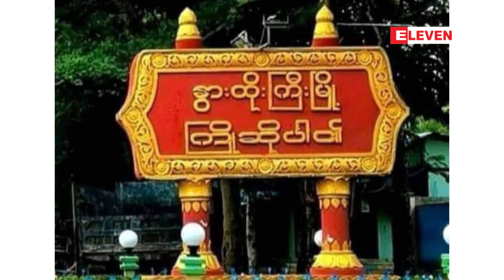နွားထိုးကြီးမြို့နယ်၊ ပြင်စည်ကျေးရွာတွင် ရာအိမ်မှူးတစ်ဦး သေနတ်ဖြင့် ပစ်သတ်ခံရ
မန္တလေးတိုင်းဒေသကြီး၊ နွားထိုးကြီးမြို့နယ်၊ပြင်စည်ကျေးရွာမှာ ရာအိမ်မှူးတစ်ဦး သေနတ်နဲ့ပစ်သတ်ခံခဲ့ရတယ်လို့ သိရ ပါတယ်။